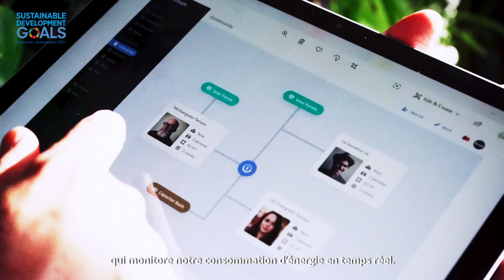Reportage sur les Communautés d’énergie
Synergrid et les gestionnaires de réseaux, acteurs de la transition énergétique, ont pour mission de faciliter l’accès vers une énergie plus verte et plus durable en permettant aux habitants et aux entreprises d’un même quartier, de produire et de consommer leur énergie en circuit court. Notre ambition ? Mette notre expertise et nos moyens à disposition des consom’acteurs pour qu’ils puissent s’organiser en communautés d’énergie et se tourner vers du 100 % renouvelable d’ici 2050.